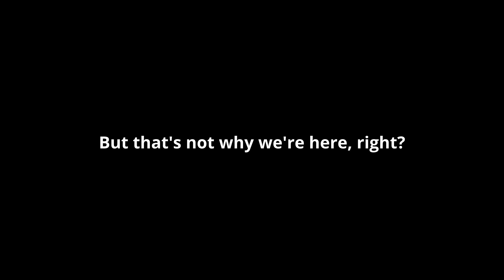Streets of Rage 4 VS Chat! Let viewers control your game!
some time to see these live!

VS Chat is a mod where you play against or with viewers in chat, and in this case, Twitch chat. In this mod, viewers can issue commands to affect in-game stuff like character size, gravity, life, stars, and speed.

I would like to thank kfcrispy for joining me in a co-op game and putting up with 300ms of latency!

Awesome game by Dotemu, Lizardcube and Guard Crush Games! Props to Sega for the IP. I'm no pro-gamer or streamer. I just happen to love the Streets of Rage / Bare Knuckle series especially for its music. Been a fan of Yuzo Koshiro and Yoko Shimomura for the longest time.